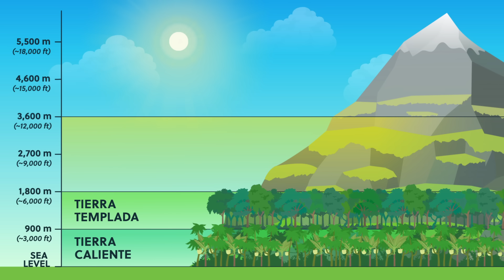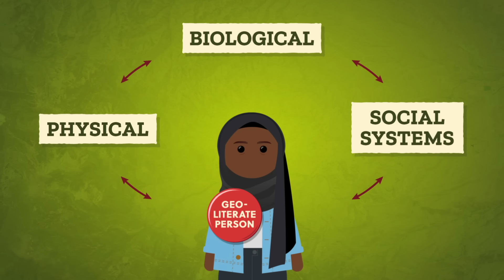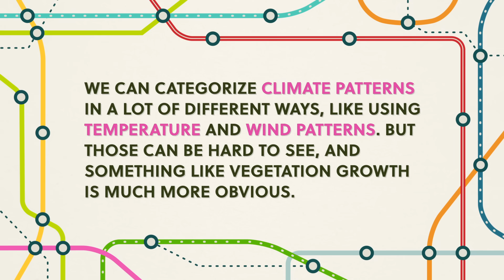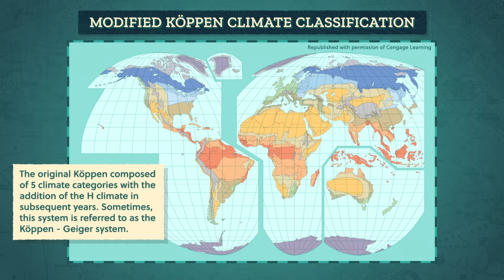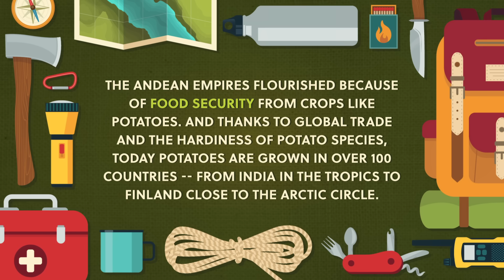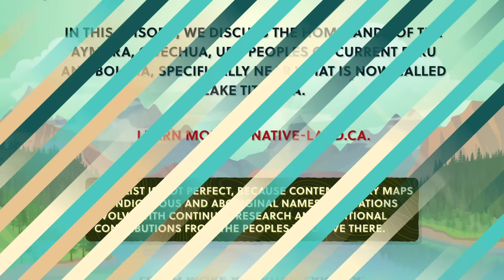🥔 How do we Classify Climates? Crash Course Geography #13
From gnocchi and salchipapas to potato chips and french fries, it seems like every cuisine around the world has embraced the potato! And this humble tuber did not originate in Ireland or France, but near Lake Titicaca near the border of what is now known as Bolivia and Peru 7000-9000 years ago! So today, we're going to trace this history of the potato as we teach you about climate, how we classify it using the Köppen system, and the ways humans have employed their geo-literacy to adapt to their surroundings.